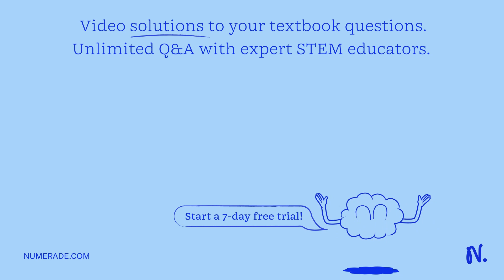An astronaut in space has a ball of mass 5kg attached to the end of a string of length 1m. The ball…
An astronaut in space has a ball of mass 5kg attached to the end of a string of length 1m. The ball is spun in a horizontal circle. If the string breaks under a force of 125N, what is the minimum period at which the ball can be spun?